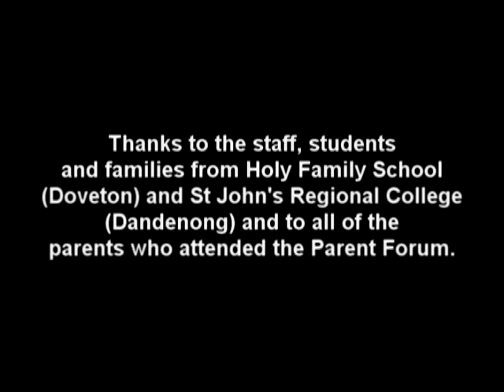Celebrating Inclusion Within Catholic School Communities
osaly McNamara (CEOM New Arrivals) and Leonie Lisiecki (CEOM Student Wellbeing)

Celebrating Inclusion Within Catholic School Communities is a Catholic Education Office Melbourne project that acknowledges the range of Culturally and Linguistically Diverse (CALD) students in schools today. St Mary’s Dandenong, St Anthony’s Noble Park, Holy Family Doveton and St John’s College Dandenong have been a part of this initiative which seeks to improve transition and engagement practices for all students.

Cultural and linguistic diversity and the promotion of wellbeing has been celebrated as a positive educational experience with emphasis given to strengthening the link between the primary schools and St John’s, building positive partnerships with parents and community agencies.

A partnership with Foundation House has been established to assist the schools in building supportive environments which are critical for the wellbeing, health, happiness and achievement of all students, but in particular for students who may have experienced trauma and disruption in their lives.

To further strengthen the partnership with parents a key event was held at St John’s Regional College Dandenong. The school hosted a Sudanese Education Support Program for parents with students currently enrolled at St John’s and the primary feeder schools.

Forty parents participated in a highly interactive and informative day of workshops centred on various topics including:

    Identifying key concerns and finding solutions to deal with challenges young people from CALD communities face
    Understanding the Australian education system,
    Enhancing the transition process
    Learning about school policies and practices
    Supporting young people with homework and study

The day concluded with a panel made up of representatives from St John’s, CEOM and Foundation House responding to a wide range of questions about the wellbeing needs of young people. Participants found the day invaluable, many commenting that all parents would benefit from an opportunity to share experiences. Most significantly the program highlighted the importance of building strong partnerships between schools and parents in order to enhance student wellbeing.